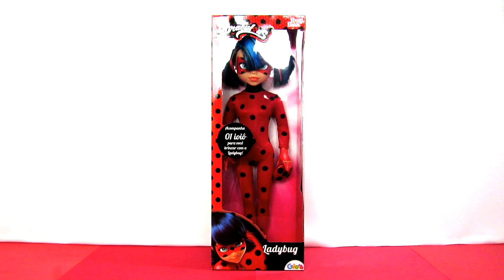Ladybug Boneca de Miraculous as Aventuras de Ladybug!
Nesse vídeo eu vou mostrar a minha nova boneca de Miraculous as Aventuras de Ladybug!